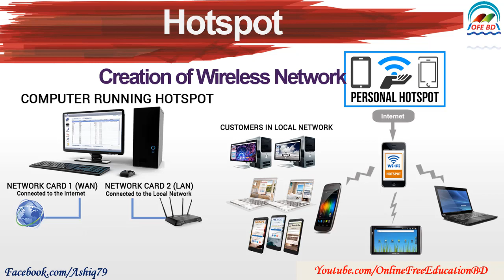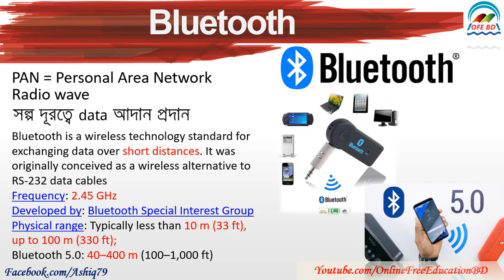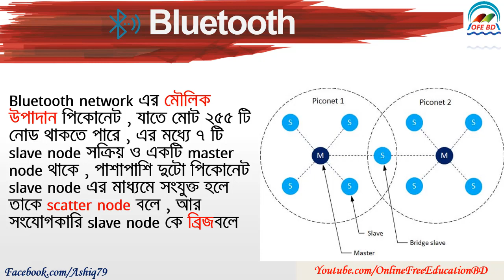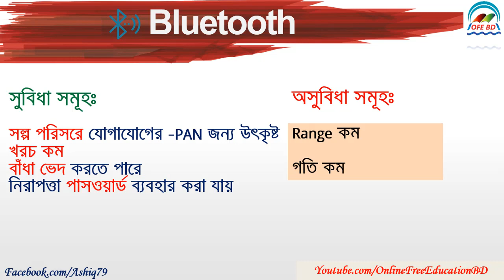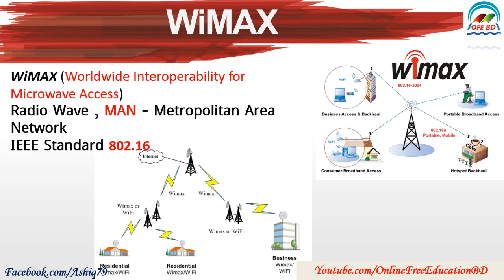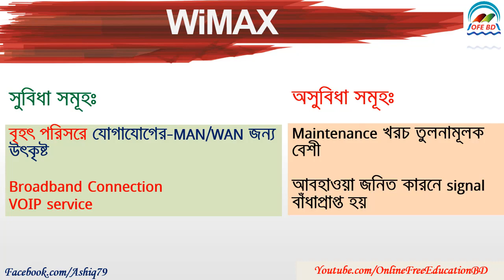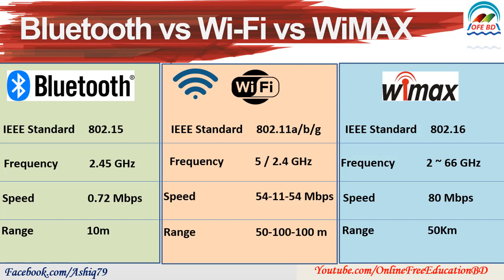HSC ICT Chapter 2 Lecture 6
This video lecture series is about the Full & free HSC ICT course , HSC ICT Bangla Tutorial.In this course I will try to explain all topics according to HSC ICT syllabus.

If any problem to understand any topics , please comment under the video or in my facebook page , then I will provide additional solving video lecture .